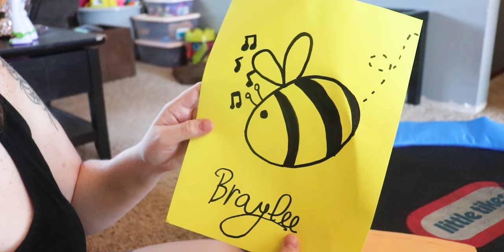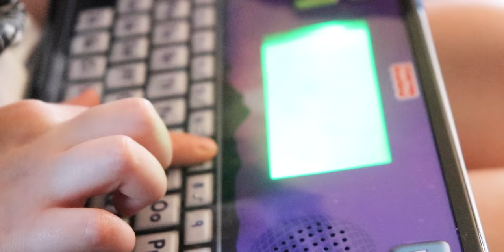We Must Say Something...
This is not okay. This is not acceptable. We must to better. We cannot be silent. It is not enough to be not racist, we need to be anti racist! We will listen. We will learn. We will stand with you.